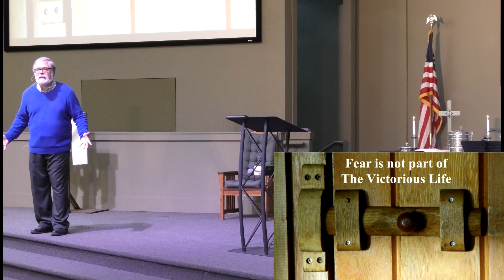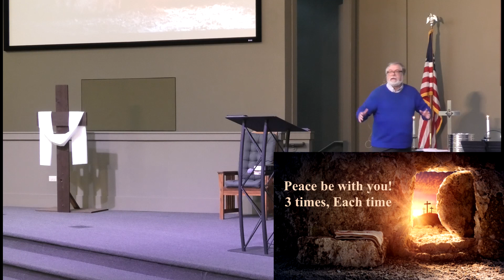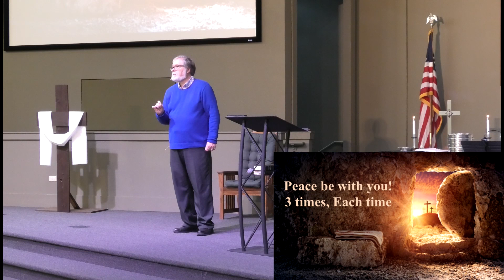The Victorious Life is Peaceful by Pastor Danny Tutwiler, New Song sermon for April 16, 2023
The Victorious Life is Peaceful
by Pastor Danny Tutwiler
sermon for April 16, 2023
New Song Community Church
2858 Hafenrichter Rd
Aurora, IL 60503